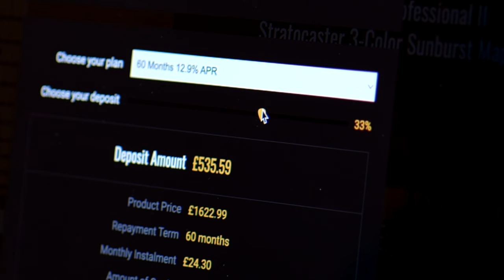No Talking...Just Tones | Kramer Baretta Bumblebee Yellow